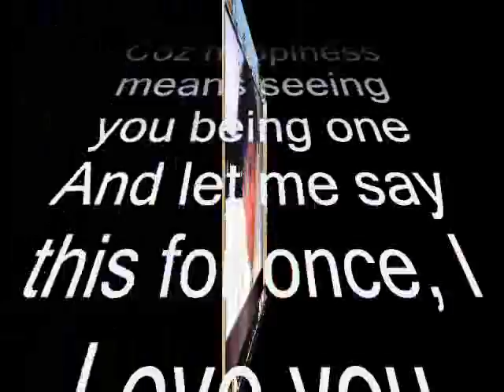let me say this for once I Love you more My dear ,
do.
do so
Money is an excellent servant, but the host
very bad.